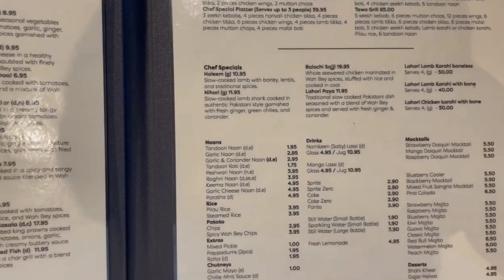Authentic Sajji Chicken and Pakistani Food in east london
Welcome to our latest food adventure in East London! In this video, we take you on a journey to discover the authentic Sajji Chicken and Pakistani food at wah bey restaurant in gants hill ilford.   Taf was invited by Ismael and the revive fm team to wah bey.

we had the:
Tawa grill
Tawa gosht
sajji chicken
lamb karahi
masalla chips
fish pakora
samosa chaat
hilyari chicken

0:00 intro
1:25 food
3:40 review

parking is side roads only and is good in the evening

We visited a hidden gem of a restaurant that has been serving up delicious Pakistani cuisine for years, and we were blown away by the flavours and the hospitality. You'll get to see us try some of the most popular dishes, including the mouth-watering Sajji Chicken, flavourful biryani, and the must-try kebabs.

Whether you're a foodie or just looking for your next culinary adventure, this video is a must-watch. So, join us as we discover the best Authentic Sajji Chicken and Pakistani Food in East London!

Music
Number 1_

Number 2_
Music from: Joakim_Karud_-_Waves
Vlog_No_Copyright_Music